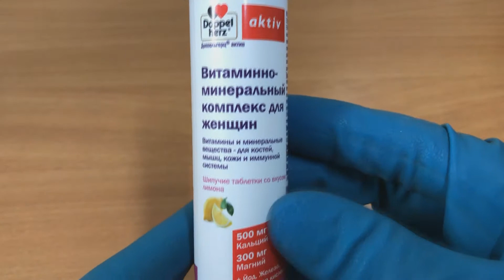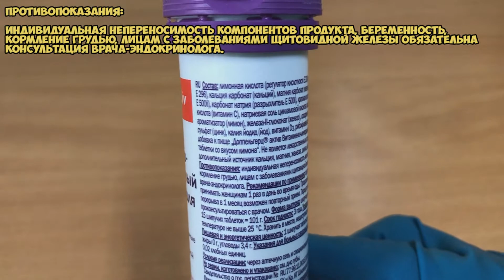Витаминно-минеральный комплекс для женщин инструкция по применению препарата: Показания, дозировка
Комплекс витаминов и минеральных веществ для тех, кто хочет дольше сохранить молодость, красоту и здоровье.Содержит в оптимальном количестве необходимые витамины и минеральные вещества, повышающие жизненный тонус и настроение.

Витаминно-минеральный комплекс, помогающий сохранять хорошее самочувствие и функциональную активность людям пожилого возраста.

О чём видео:
0:00 Витаминно-минеральный комплекс для женщин
0:22 Показания
0:38 Способ применения и дозы
0:53 Противопоказания